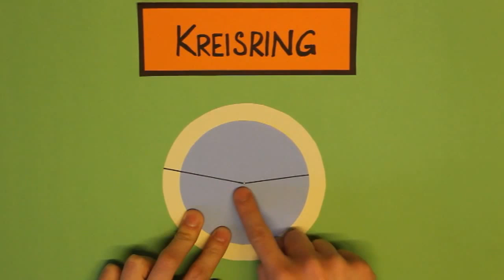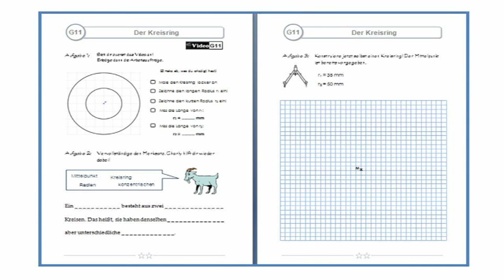G11 - Der Kreisring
Das ist ein Lernvideo zum Thema: "Der Kreis".
Zielgruppe: 1. Klasse Unterstufe (Sek II)

Ziel des Videos ist es, den Kreisring zu erklären. Die Schüler sollen auch den Zusammenhang zu G7 "Konzentrische Kreise" herstellen.

G12: "Kreis und Gerade" setzt die Reihe fort und wird sich dann mit Tangenten, Passanten und Sekanten beschäftigen.

Die Lernvideos sind im Rahmen meiner Diplomarbeit "Lernvideos im Mathematikunterricht" an der TU Graz entstanden.

Betreuer: Dr. Martin Ebner